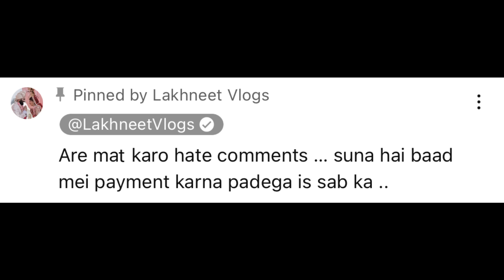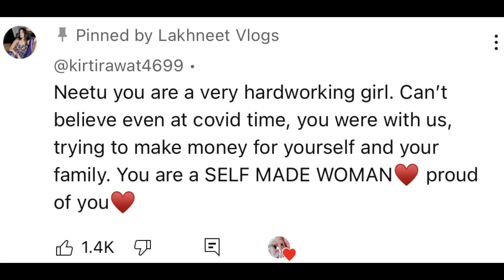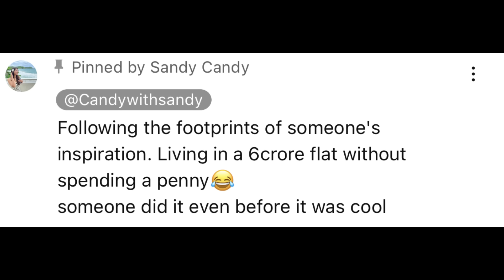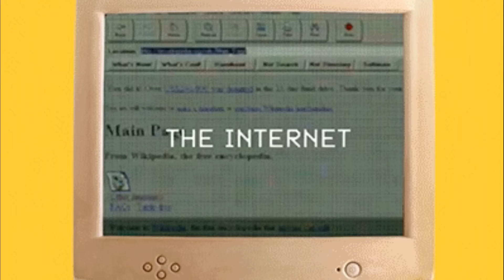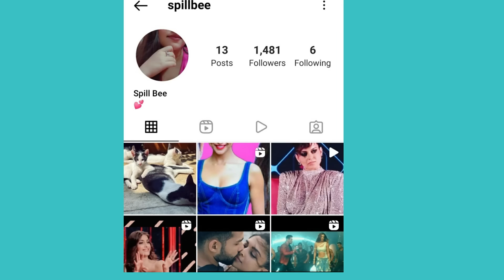NEETU BISHT'S FAMILY BEING PROBLEMATIC: SANDY MANIPULATING BHAMMU & ARJUN RAWAT?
About this video: In this video, we will talk about Neetu Bisht, Lakhan Rawat, Bhammu & Arjun Rawat, Sandy & Karan Rawat